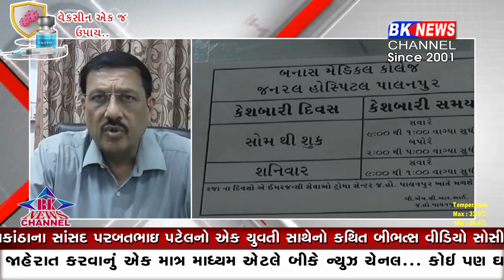પાલનપુર વાયરલ ફીવર..